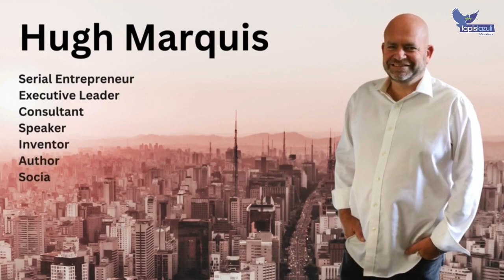Hugh Marquis - Day 3